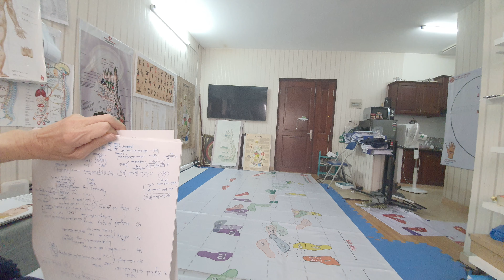bát đoạn cẩm 8_hiệp1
batdoancam8 _lythuyet